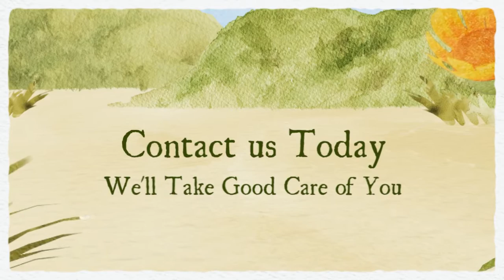Screen Printing, Custom Printed T-Shirts, Ocean County NJ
We can custom silk-screen your logo on brand name apparel and accessories.
Some of the brands we offer are:
Gildan
Hanes
Jerzees
Anvil
Champion
Fruit of the Loom
Bayside
American Apparel